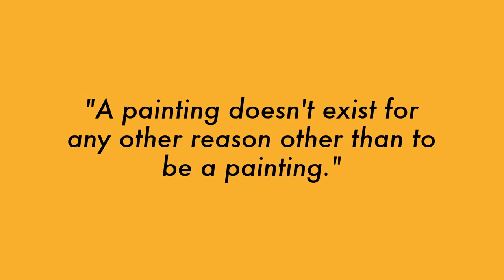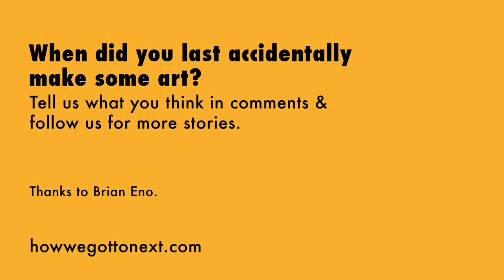Want to Know How to Make a Painting?